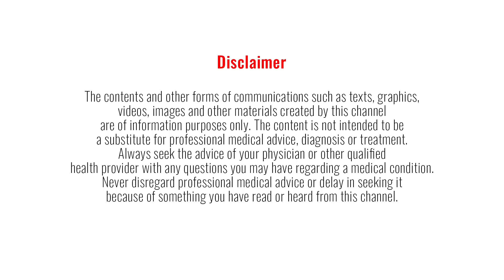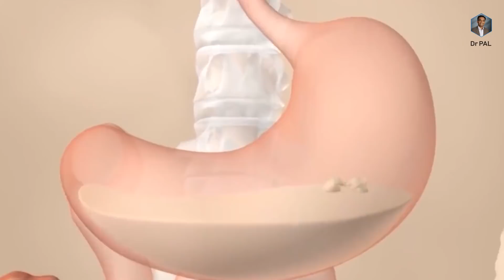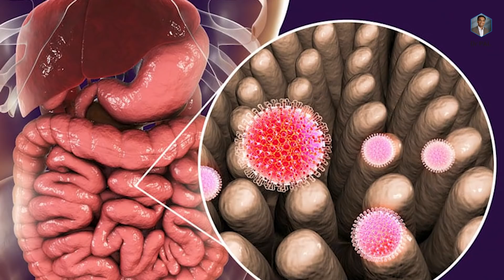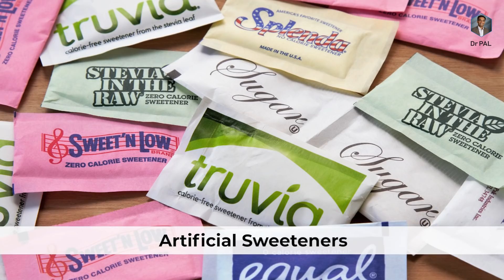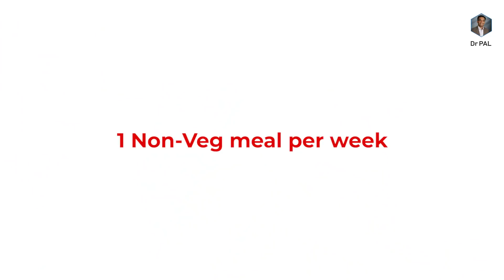GUT BACTERIA - How to USE this to lose weight? | Dr Pal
The gut microbiome consists of various bacteria, fungi, and other microorganisms that reside in the digestive tract, with their composition varying among individuals. Some experts believe that the gut microbiome can significantly influence an individual’s overall well-being by modulating metabolism, immune function, and mental health. These gut microbes influence energy metabolism by regulating glucose metabolism, appetite, and fat storage.  Consistent with the role of gut microbiota in energy metabolism, animal and human studies have shown that changes in the composition and function of gut microorganisms are associated with obesity and diabetes.

Moreover, recent studies suggest that gut microbiome composition can predict an individual’s response to weight-loss interventions.

Bank: Indian bank, Thirunagar branch, Madurai
Account name: AISHWARYAM TRUST
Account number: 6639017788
IFSC: IDIB000T032